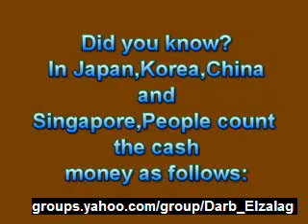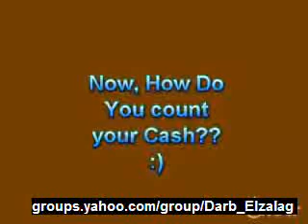how the World count the cash money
different countries have different way to count their money. see how they do that. my question is, how do you count your cash